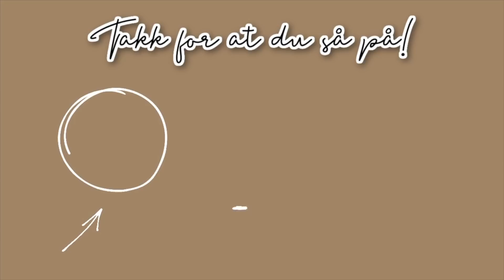BLI NY DAG! // BREAKDOWN.....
Hei dere,
Håper dere likte dagens vlog, og jeg gleder meg til å ta dere masse med fremover!

TAKK FOR AT DU SÅ PÅ - GJERNE FØLG MEG VIDERE !